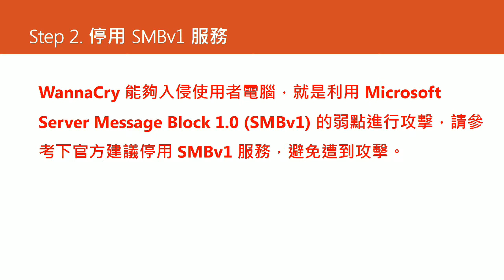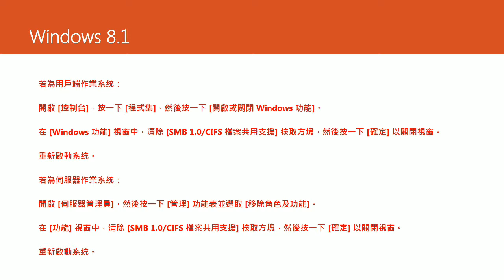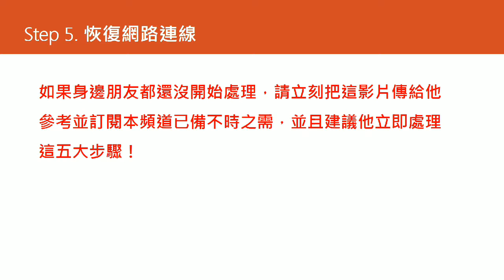WANNACRY 想哭病毒 五大對策